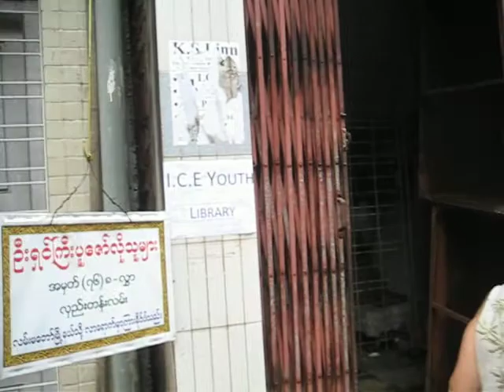Downtown Yangon, Myanmar at the ICE Youth Library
Walking up to the door in the building housing the ICE (Information Center for Every) Youth library in Yangon, Myanmar. Taken by Hector Rivas.